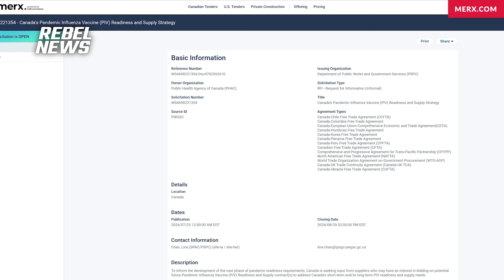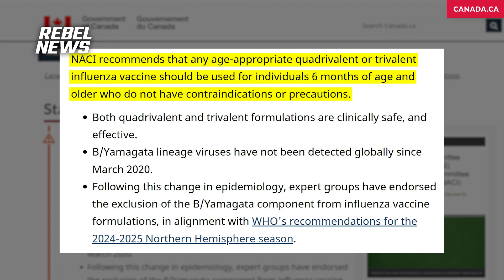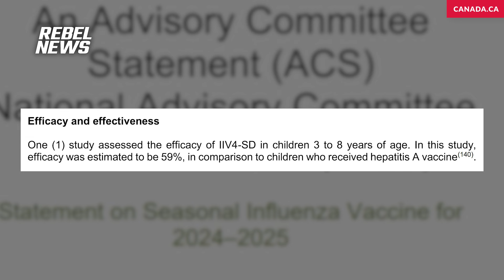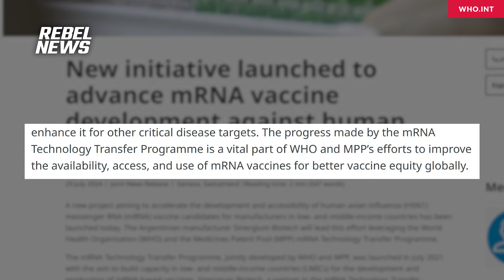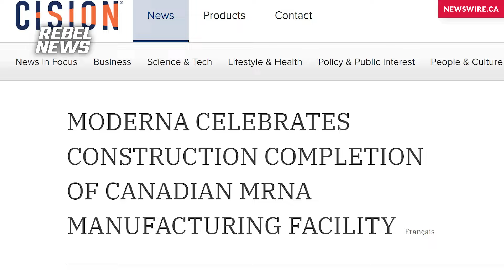Canada seeks bids for next mRNA pandemic vaccine as mRNA platform becomes the new normal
| Tamara Ugolini from Rebel News on the government of Canada soliciting bids for the next pandemic vaccine, citing a need for readiness and supply as recommendations for influenza vaccine coverage and avian flu messaging ramp-up.